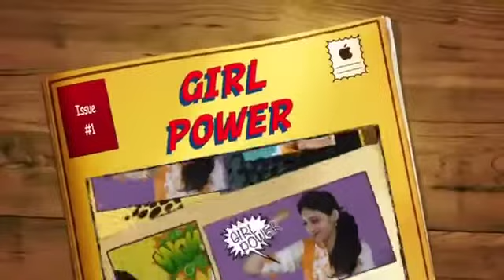Girl Power - Illegitimate Children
Why are newborns conceived out of wedlock called illegitimate? How is it any of their fault? When the blame game starts, why is it only the woman gets blame for something that involves a man too.